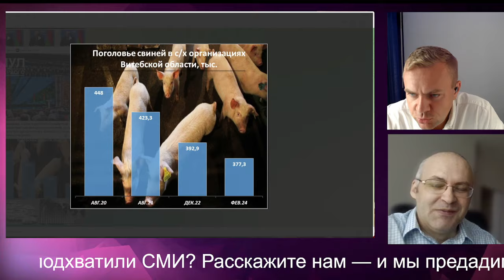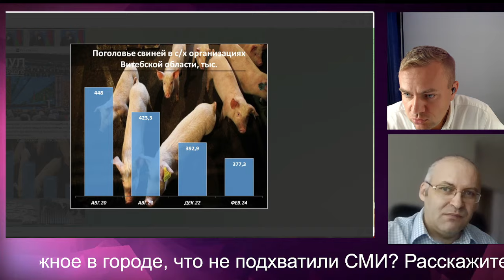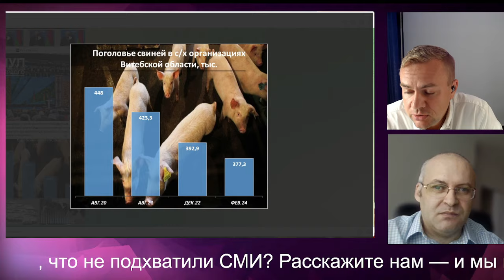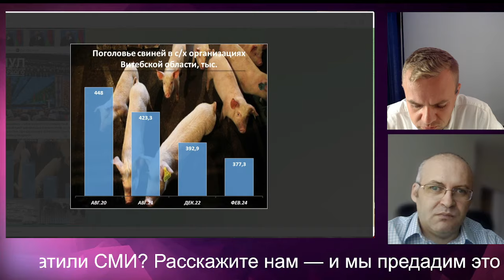10 ноября 2024 года, Витебск. Тайный орден из 13 персон собрался в областном центре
Витебщина начинает готовиться к новому электоральному циклу. Создана областная избирательная комиссия — безымянная. Впервые лица не называются. Обсуждаем это и достижения области за текущий срок «президентства» Лукашенко.

0:00 — приветствие;
1:15 — неожиданная январская дата выборов;
2:15 — их скрывали, но зачем? кто в составе областной комиссии по выборам;
14:03 — флешмоб «НАДО» прошел и в Витебске;
19:04 — в Полоцке «Дожинки», у Лукашенко новые обещания;
20:27 — реальные достижения 30-летнего «президентства».

Если мы что-то пропустили на этой неделе важное, обязательно напишите нам.